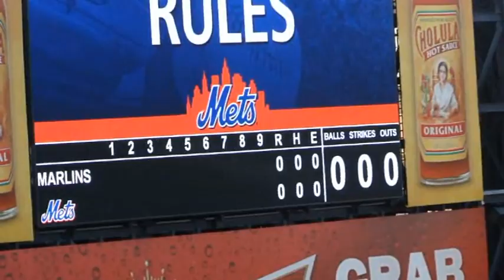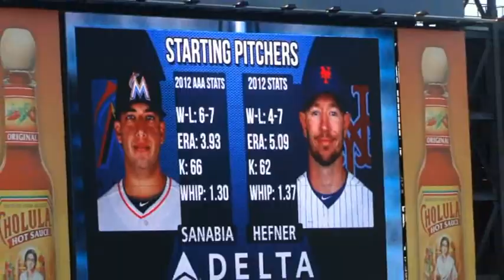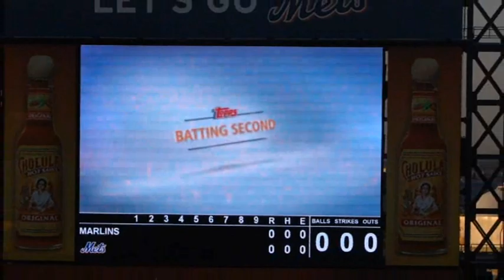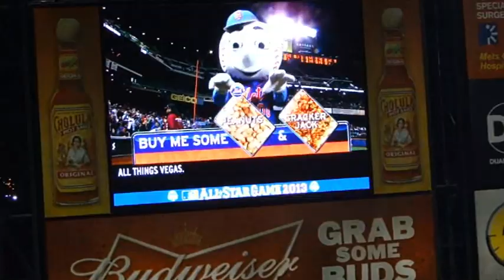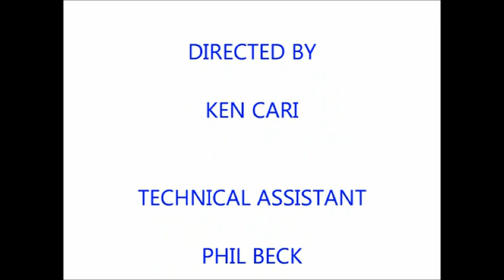2013 New York Mets season documentary Video #1, New York Mets vs. Miami Marlins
The Mets entered the first weekend series of the season against the new look Miami Marlins, after the Mets started off the first series 2-1. The Mets fell behind early on a home run by Greg Dobbs and then a 5 run inning by the Marlins was thought to have put the game away, though the Mets fought back, with a 3 run home run from Daniel Murphy, and then after the Marlins took a 7-3 lead, the Mets scored 2 runs in the 9th, only to fall short 7-5.